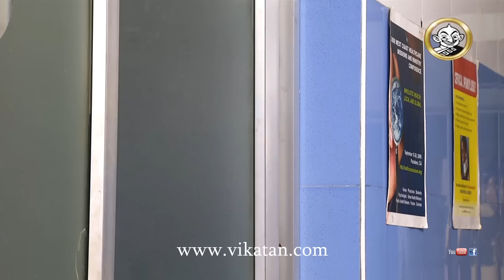Priyamanaval Episode 389, 03/05/16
Priyamanaval பிரியமானவள்  Episode 389
Giri use Ponnuswamy's son as his weapon to threaten him 00:05
Rathinam takes Uma and Bhoomika to the court 10:14
Ponnuswamy remains mute for Rajaram's question 15:21